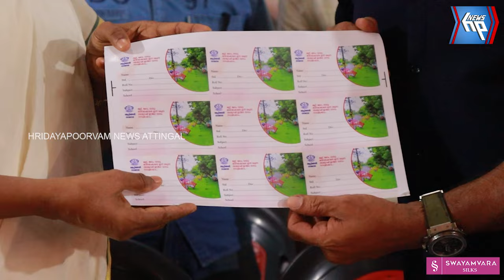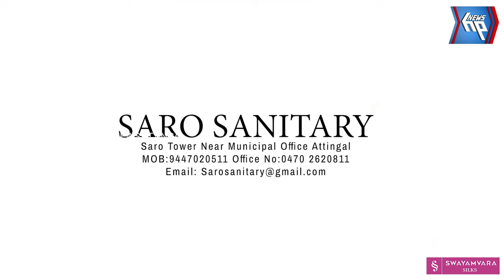പരിസ്ഥിതി ദിനത്തിൽ ആറ്റിങ്ങൽ നഗരസഭയുടെ ശുചിത്വ അംബാസിഡറായി സിനിമാ സീരിയൽ താരം അനിഷ് രവി ചുമതലയേറ്റു